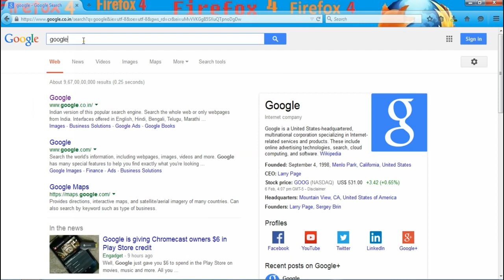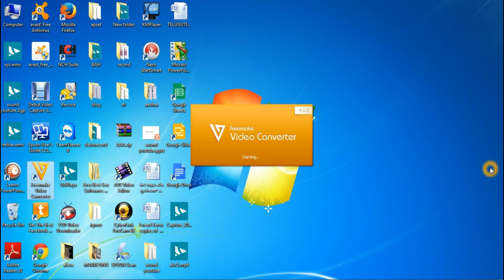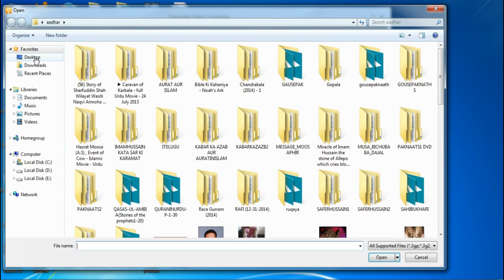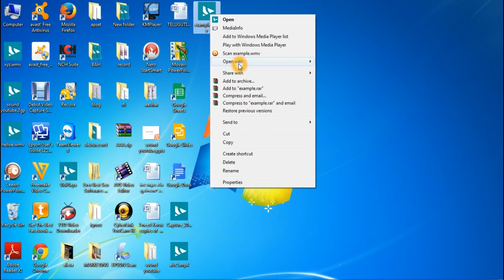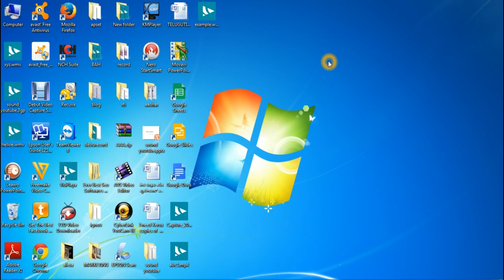how to mix two videos in single video telugu